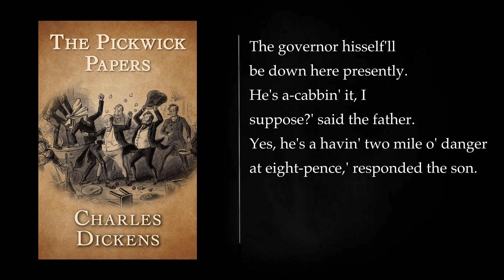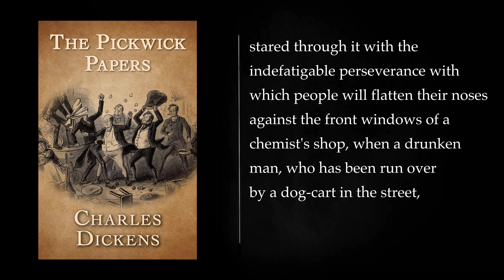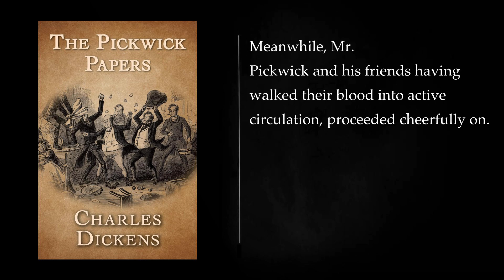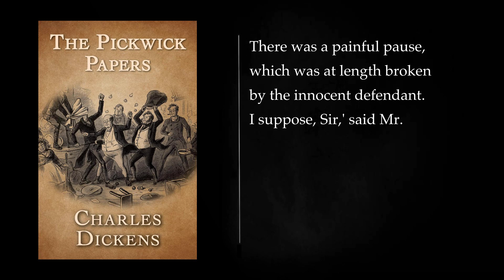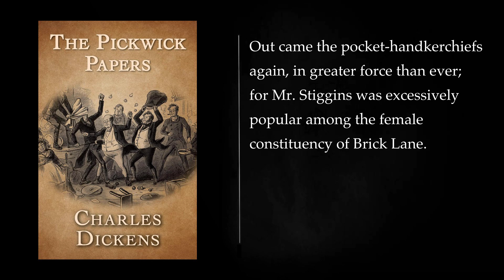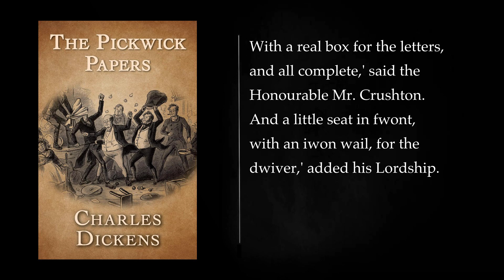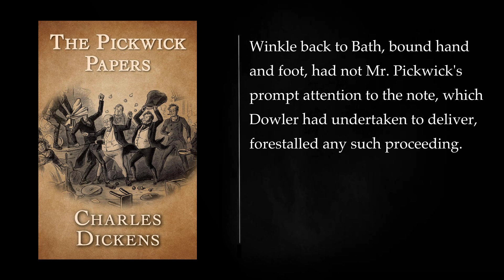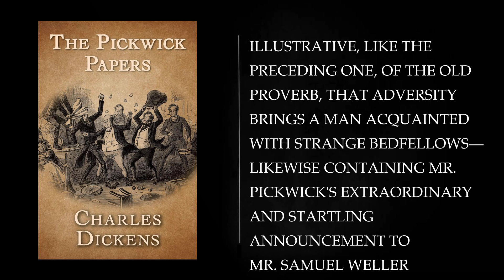(2/3) THE PICKWICK PAPERS By Charles Dickens. Audiobook - full length, free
"The Pickwick Papers," written by Charles Dickens and originally published in 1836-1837, is Dickens' first novel and a classic of English literature. The book is a comic and satirical work that follows the adventures of a group of characters associated with the Pickwick Club, a fictional gentlemen's club in 19th-century England. The novel is known for its humor, memorable characters, and its exploration of various social and political issues of the time.

Summary:

"The Pickwick Papers" is structured as a series of loosely connected episodic adventures and anecdotes, each featuring the escapades of the club's president, Mr. Samuel Pickwick, and his three friends, Tracy Tupman, Augustus Snodgrass, and Nathaniel Winkle. Mr. Pickwick is an amiable and somewhat naive middle-aged man who, along with his companions, embarks on a journey through the English countryside to observe and report on the peculiarities of life and people.

The novel's narrative unfolds through a series of humorous and often absurd incidents, including mistaken identities, love affairs, legal entanglements, and various comical misunderstandings. The characters meet a diverse array of individuals, from the eccentric and colorful to the downright bizarre. Some notable characters include Sam Weller, Mr. Pickwick's witty and resourceful valet, and Mr. Winkle's romantic interest, Arabella Allen.

The novel's episodic nature allows Dickens to explore various aspects of society and human behavior. He offers satirical commentary on topics such as the legal system, politics, the clergy, and the pursuit of wealth. Dickens also delves into themes of social injustice, class disparity, and the harsh conditions faced by the lower classes in 19th-century England.

One of the novel's most famous episodes is the Pickwickians' visit to Rochester during the Christmas season, where Mr. Pickwick becomes embroiled in a misunderstanding that leads to a duel with Dr. Slammer. This duel, while comical in its execution, highlights the absurdity and pointlessness of certain societal customs.

Throughout the novel, Dickens demonstrates his knack for vivid and memorable character creation, with Sam Weller emerging as a fan-favorite and a model of Cockney humor and wit.

As the story progresses, Mr. Pickwick's journey takes him through various locales, each with its unique cast of characters and situations. The novel ultimately concludes with the characters returning to London, where their adventures reach a satisfying resolution.

In "The Pickwick Papers," Charles Dickens showcases his storytelling skills, humor, and social commentary, setting the stage for the more elaborate and serious works that would follow in his illustrious literary career. The novel remains a beloved classic that provides a window into the social, cultural, and political landscape of 19th-century England while delivering an entertaining and satirical narrative that continues to captivate readers to this day.

CHAPTER XXII. 00:00:00
CHAPTER XXIII. 00:39:53
CHAPTER XXIV. 01:00:37
CHAPTER XXV. 01:38:44
CHAPTER XXVI. 02:25:28
CHAPTER XXVII. 02:41:26
CHAPTER XXVIII. 03:04:59
CHAPTER XXIX. 03:58:36
CHAPTER XXX. 04:23:21
CHAPTER XXXI. 04:51:46
CHAPTER XXXII. 05:30:30
CHAPTER XXXIII. 06:04:30
CHAPTER XXXIV. 06:44:27
CHAPTER XXXV. 07:45:13
CHAPTER XXXVI. 08:24:02
CHAPTER XXXVII. 08:51:39
CHAPTER XXXVIII. 09:23:22
CHAPTER XXXIX. 09:57:42
CHAPTER XL. 10:35:11
CHAPTER XLI. 11:06:04
More: The Pickwick Papers, Charles Dickens, audiobook
full length, free, classic literature
English literature, Victorian literature, comedy
social satire, travelogue, adventure
friendship, character study